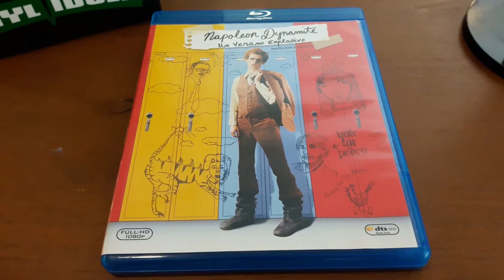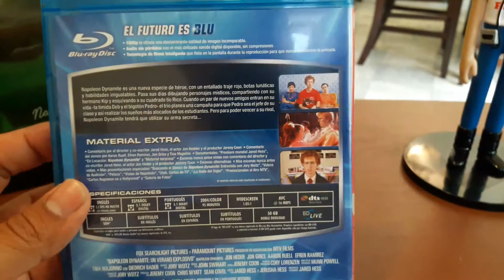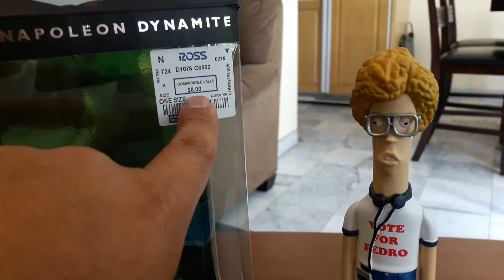Ep 64 Napoleon Dynamite Vynil Idolz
Personaje: Napoleon Dynamite
Linea: Vynil Idolz
Franquicia: Napoleon Dynamite
Marca: Funko
Año: 2015
Precio: 4 - 8 dlrs ebay